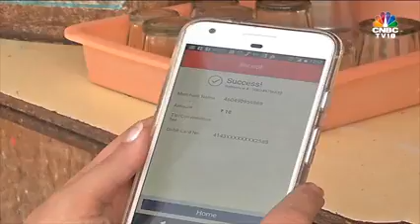How to excange ruppees for shopping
Video from Hina Raval😇